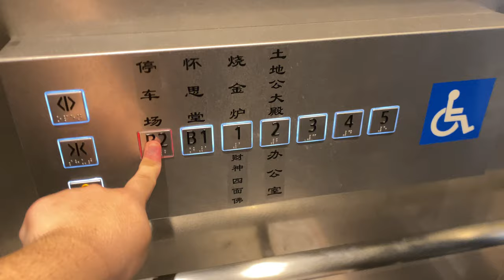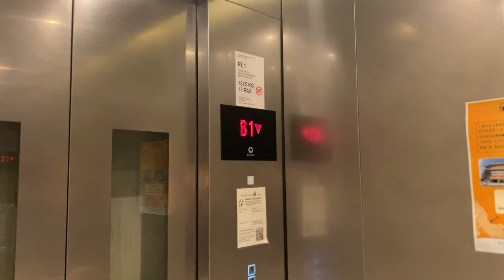SCHINDLER 5000 MRL @ PUNGGOL TU TI GONG TEMPLE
As a result of smaller land plots given to religious institutions, temples since the 1990s tend to have multiple stories, including the new Punggol Tu Ti Gong Temple. This temple also includes columbarium space on the upper floors, allowing greater convenience of its devotees in remembering its loved ones.

This temple has two Schindler 5000 lifts, with the British-accented voiceovers and Black Linea fixtures, rarely seen in Singapore Schindler installations.